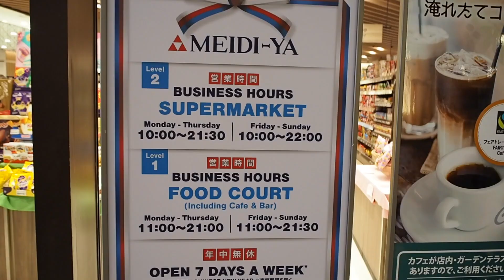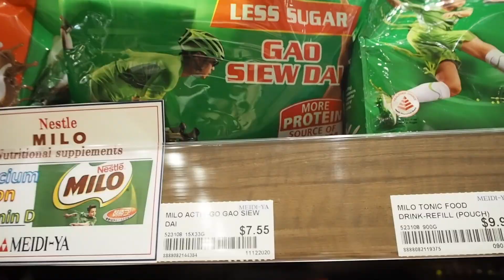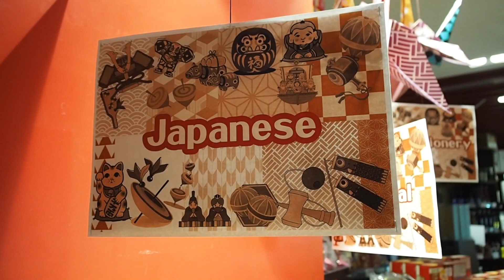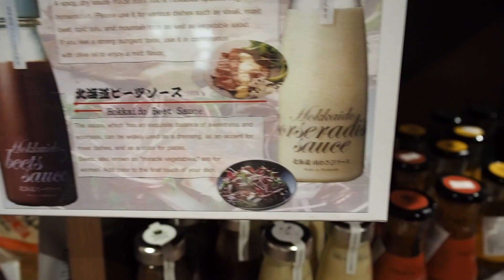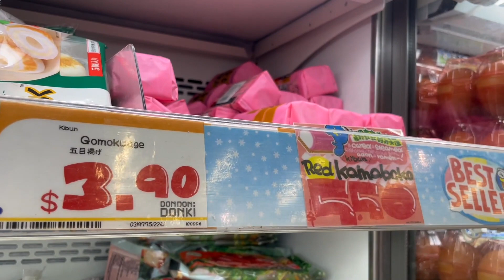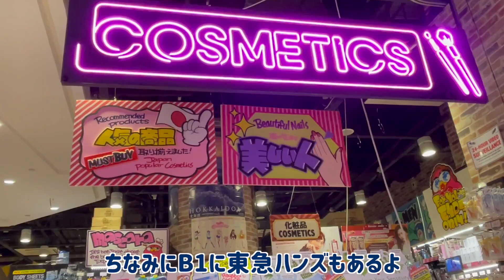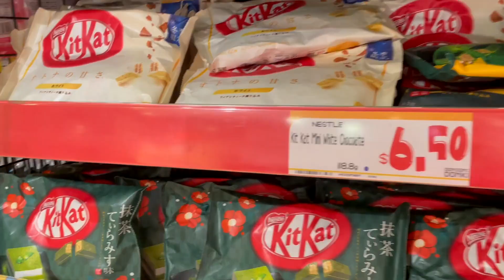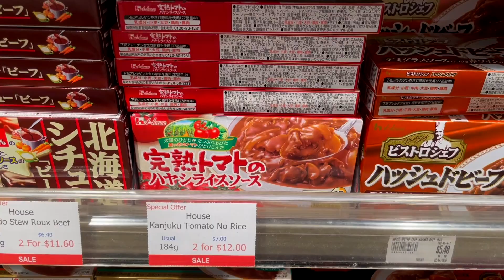【完全攻略】シンガポールの人気日系スーパーを比較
一番節約できるのはどこ？それぞれどう違うの？
14年住んできて、今回初めてじっくり徘徊して比較しました。

00:00-00:20　イントロ
00:21-4:26　明治屋
4:27-7:23　イロハマート
7:24-12:27　ドンドンドンキ
12:28-15:27　伊勢丹
15:28-16:05　比較表
16:06-17:02　それぞれの特徴
17:03-17:30　アウトロ

何歳？：20歳
どこ在住？：シンガポール
何人？：日本とマレーシアとアメリカ（ニュージャージー州生まれ）